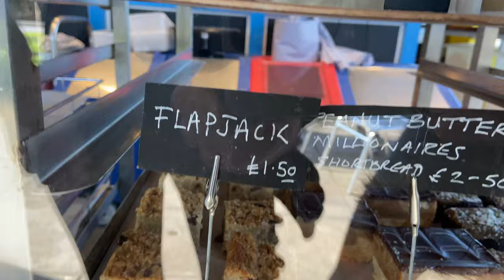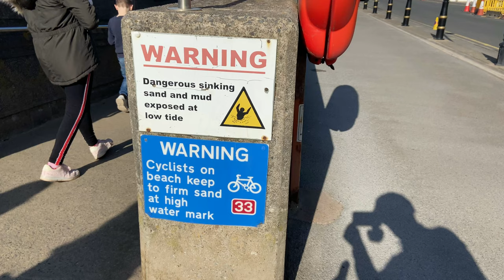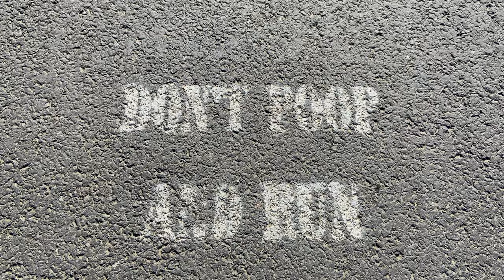A Beach Bike Ride With My Wife Fixes Everything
When everything seems to be going wrong, and you're not thinking clearly, what you really need is someone special to make your day instantly better. After a succession of mechanicals put a spanner in the works of my original plans, my wife put her arms around me, hugged me and took me out for a bike ride on the beach, which ended up being her longest ride under her own power. She made my day and put the smile back on my face.

Insta360 Camera's